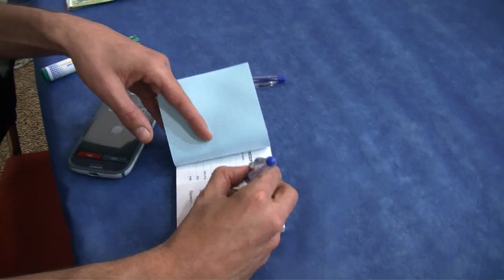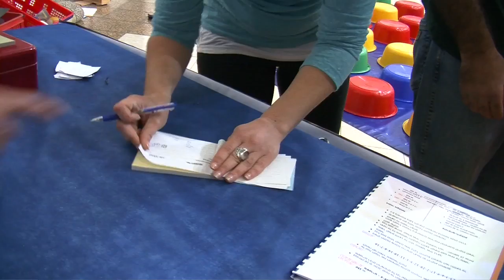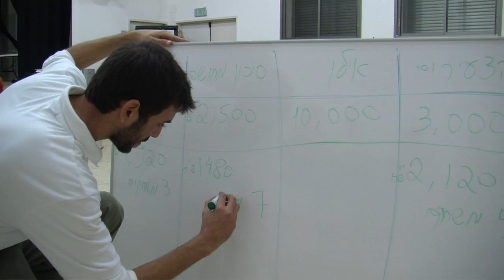משחק העסקים גרסה 2